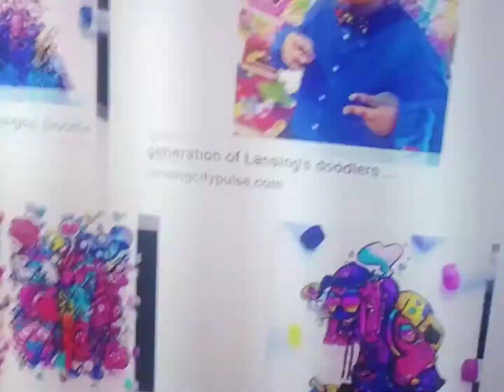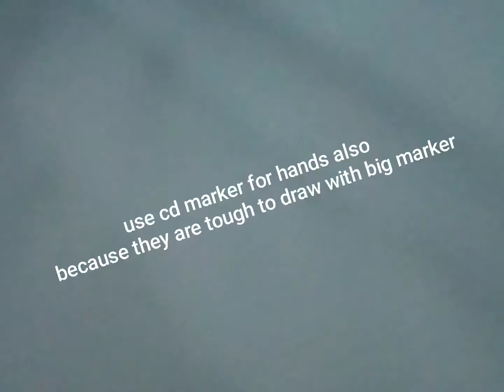how to copy someone doodle but with some modifications that they wouldn't know👍👍😂🔥